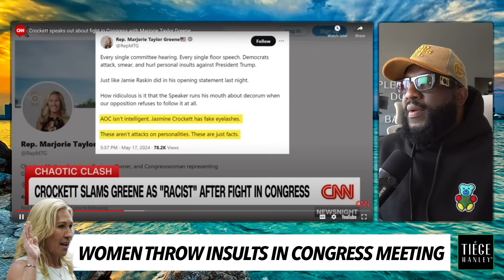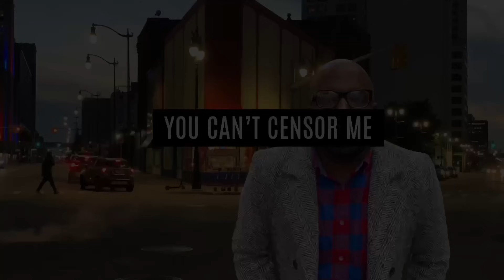Marjorie Taylor Greene Says Jasmine Crockett Has Butterfly Eyelashes, Responds "Bad Built, Butch..."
Mail:
Anton Daniels